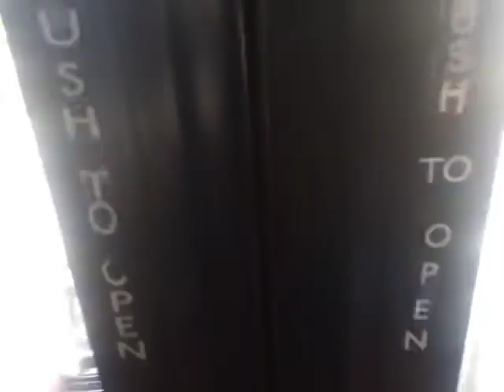SLN 15118 On Bus Route 96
A piece of black rubber missing on the outside left near the last 3 windows

Some door stickers for the rear doors that each individual character is in they're own sticker. Must be hard sticking all those on innit